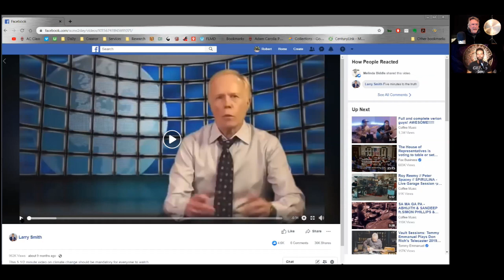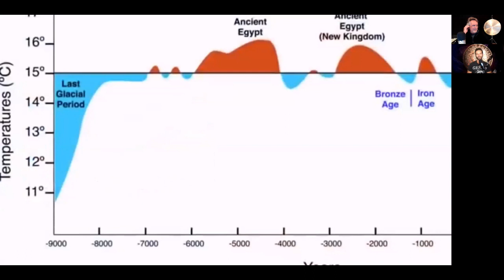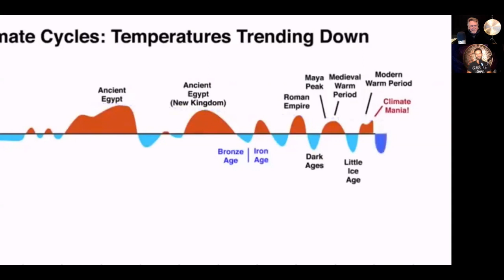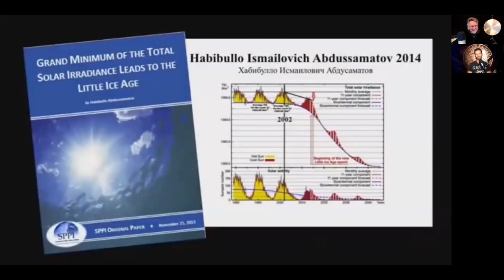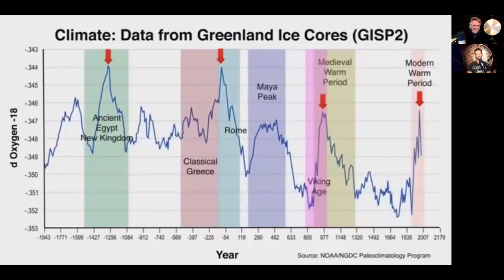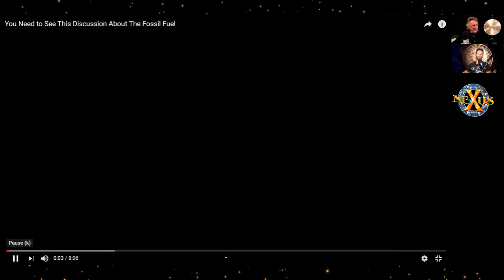The Nexus NexCast Episode #18 - Cosmetry and Planetary Dynamics - Josh Kintigh - Ancient Amnesia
Tonight on the Nexus NexCast 8pm PT, 9pm MT, 10pm CT, 11pm ET

Cosmetry and Planetary Dynamics with Josh Kintigh of Ancient Amnesia.

We ponder the goings on with the physical and metaphysical energies and narratives surrounding climate change, cosmic energies and that which is afoot on, in and around our beautiful pale blue dot.